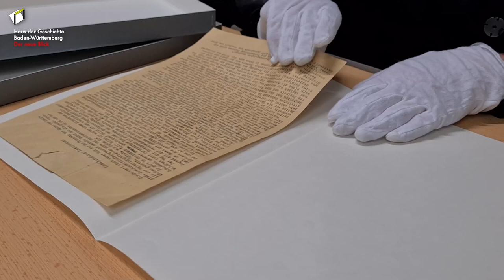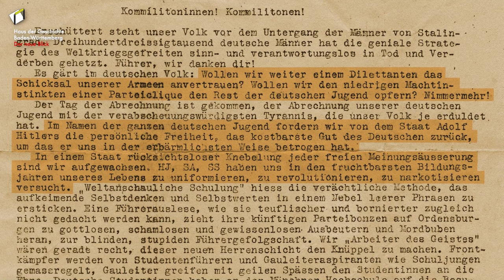Sophie Scholl und das letzte Flugblatt der „Weißen Rose“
Sophie Scholl wurde am 9. Mai 1921 geboren. Aus Anlass ihres 100. Geburtstages berichtet Kuratorin Dr. Cornelia Hecht-Zeiler vom Leben dieser  „Ikone“ des Widerstands gegen den Nationalsozialismus und zeigt das letzte, schicksalhafte Flugblatt der „Weißen Rose“. Bei Verteilen dieses Flugblattes wurde Sophie Scholl erwischt, verhaftet, vom Volksgerichtshof zum Tode verurteilt und hingerichtet.
Hinweis: Da hat sich doch glatt ein Fehlerteufel eingeschlichen: Hitler wurde natürlich bereits 1933 zum Reichskanzler ernannt.